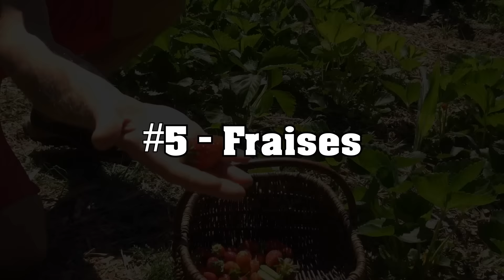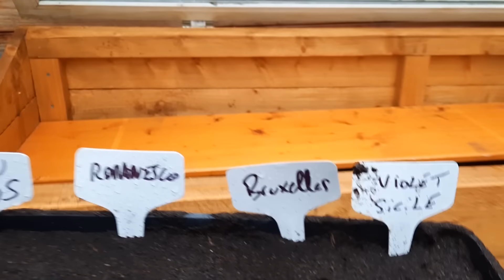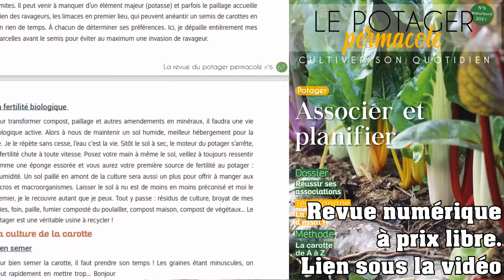10 légumes à semer ou planter en mars/avril au potager !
10 légumes à semer ou planter en mars/avril au potager.
Pommes de terre, tomates, carottes, betteraves, radis, choux, oignons, blettes, artichauts...
🎵🎵 Crédits musicaux
Licence Hooksound
00:00 10 légumes à semer ou planter en mars/avril au potager
00:41 La pomme de terre
02:58 La tomate
04:24 La carotte
06:40 L'artichaut
07:57 Les fraises
09:28 La betterave
10:37 Les radis
11:51 Les blettes
13:21 Les oignons, échalotes, aulx
14:56 Les choux